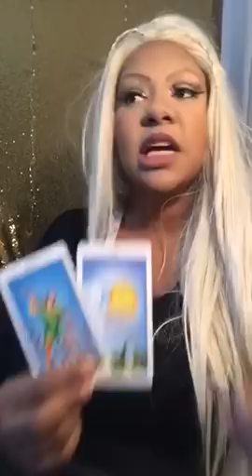Virgo tarot week of march 5th 2018 jamiezebra23.com